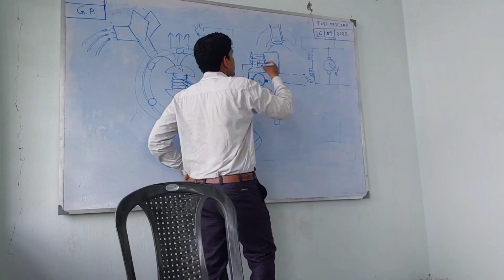8 hours Study Challenge। Even through college one can study eight hours daily for WBCS।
Hii,
I'm Susmita Das Biswas. Welcome to WBCS Lover Susmita Channel. I'm WBCS Aspirant. My attempt will be in 2024.My Optional subject is history.

This video is about 8 hours Study Challenge. Even through college one can study eight hours daily for WBCS.